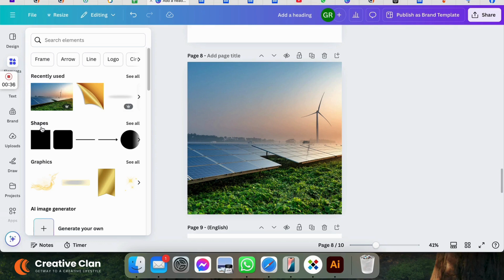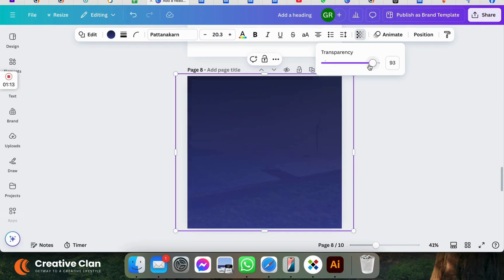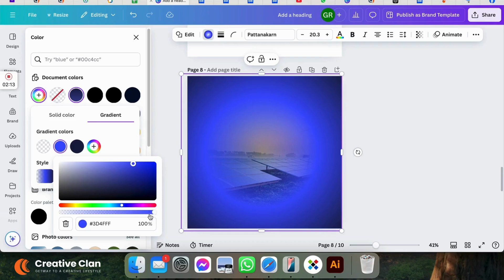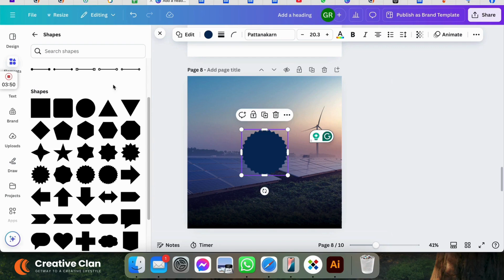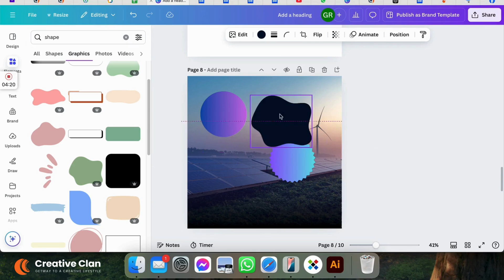How to Create Cool Gradient Colors on Canva - কেনভাতে নিজের মতো গ্র্যাডিয়েন্ট কালার তৈরি করুন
Want to add a modern and eye-catching look to your designs? In this tutorial, I’ll show you how to create cool gradient colors on Canva, perfect for backgrounds, text, and elements! Gradients are a great way to add depth and style, and Canva makes it easy to customize them. Whether you’re designing social media posts, presentations, or any visual content, these gradient tips will take your designs to the next level!

In this video, you’ll learn:

Step-by-step guide to creating gradient colors in Canva
Tips for adjusting colors and blending effects
Creative ideas for using gradients in different design projects